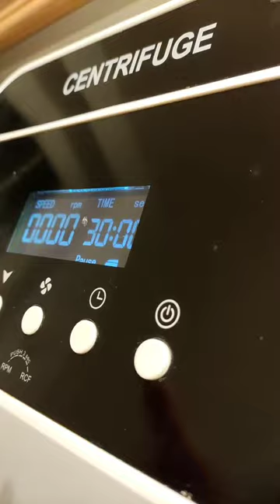2nd sharpest tofu kitchen knife in the world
I may not have kiwami's skill, but I have a proper centrifuge.